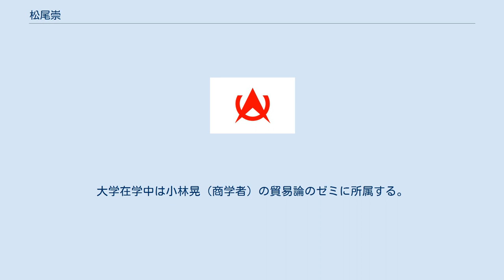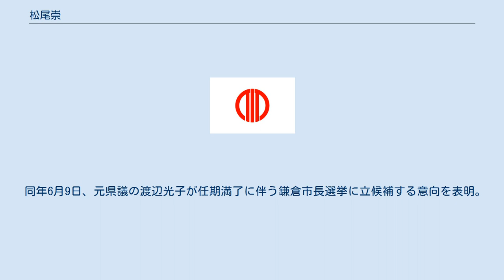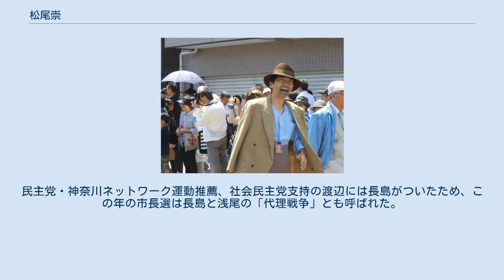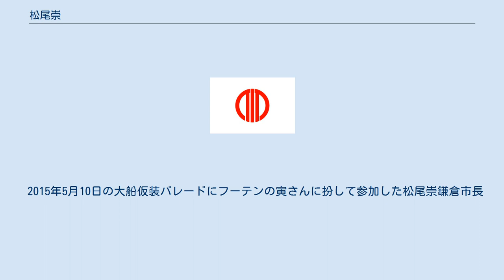松尾崇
松尾 崇（まつお たかし、1973年9月6日 - ）は、日本の政治家。
神奈川県鎌倉市長（3期）。
元神奈川県議会議員（1期）、元鎌倉市議会議員（2期）。
 神奈川県鎌倉市生まれ。
鎌倉市立西鎌倉小学校、鎌倉学園中学校、鎌倉学園高等学校、日本大学経済学部経済学科卒業。
大学在学中は小林晃（商学者）の貿易論のゼミに所属する。
1996年、日本通運入社。
通関課配属。
1999年、退社。
2000年1月、元官僚の江田憲司の秘書となる。
なお江田は同年6月の第42回衆議院議員総選挙に出馬するも落選。
 2001年4月22日、鎌倉市議会議員選挙に出馬し、史上最年少でトップ当選を果たした。
2005年、鎌倉市議再選。
 2007年、市議を任期途中で辞職。
同年4月8日執行の神奈川県議会議員選挙に鎌倉市選挙区（定数2）から出馬し、トップ当選。
 2009年4月の鎌倉市議会議員選挙に際し、石渡徳一市長の後援会関係者が陣中見舞いとして候補者に現金を渡していたことが発覚。
このため同年10月の市長選挙に向けての石渡の3選出馬が危ぶまれることとなった。
 同年6月9日、元県議の渡辺光子が任期満了に伴う鎌倉市長選挙に立候補する意向を表明。
6月25日、石渡に対する辞職勧告決議案が可決。
7月25日、松尾も市長選出馬を表明した。
8月30日に行われた衆院選・神奈川4区では、民主党新人の長島一由が初当選。
同党を除籍され、みんなの党から出た浅尾慶一郎が比例復活で当選。
自民党現職の林潤は次点で落選した。
石渡は市長選不出馬の道を選んだ。
 同年10月25日執行の鎌倉市長選挙に、浅尾や江田憲司などみんなの党の国会議員の支援を受けて立候補。
民主党・神奈川ネットワーク運動推薦、社会民主党支持の渡辺には長島がついたため、この年の市長選は長島と浅尾の「代理戦争」とも呼ばれた。
松尾が渡辺を大差で破り、初当選を果たした。
 ※当日有権者数：147,371人 最終投票率：44.60%（前回比：－2.89pts） 2013年10月27日執行の鎌倉市長選挙に出馬。
著述業の岩田薫を破り、再選。
 2017年10月22日執行の鎌倉市長選挙で3人の新人候補者を破り3選。
 2015年5月10日の大船仮装パレードにフーテンの寅さんに扮して参加した松尾崇鎌倉市長